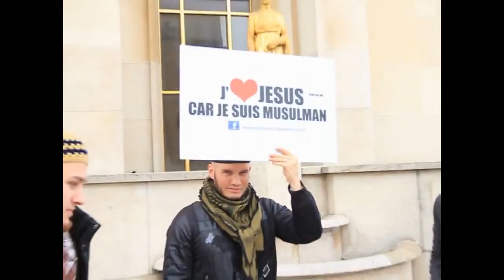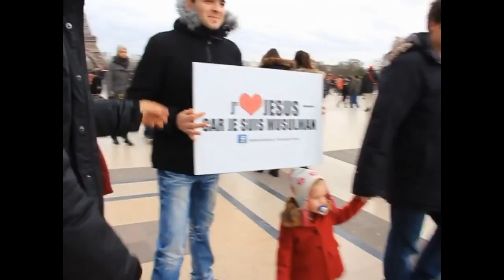Street Dawah devant la Tour Eiffel ! Parlez de l'islam au Trocadero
Miséricorde pour l'Humanité France est une organisation qui a pour but de transmettre le message de l'islam à nos freres et soeurs en Humanité, le message d'Abraham, Moise, Jesus, Mohammed (Que la Paix et la Bénédiction soit sur eux).